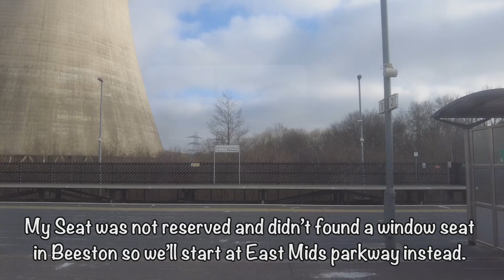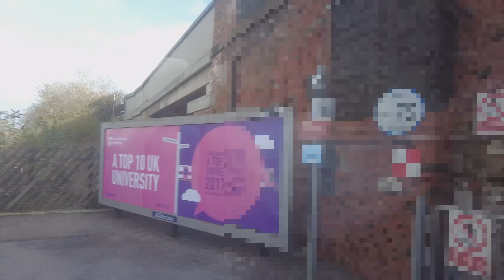Traveling EMR Intercity From East Midlands Parkway To London St. Pancras!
🗒️ Contents:
00:00:00 | Intro
00:00:21 | Train Arrival, Beeston
00:01:03 | East Midlands Parkway (Depart)
00:08:54 | Loughborough (Depart)
00:20:54 | Leicester (Depart)
00:35:07 | Market Harborough (Depart)
00:45:57 | Kettering (Depart)
00:51:36 | Wellingborough (Pass)
01:00:20 | Bedford (Pass)
01:12:01 | Flitwick (Pass)
01:14:24 | Harlington (Pass)
01:17:10 | Leagrave (Pass)
01:20:04 | Luton (Pass)
01:22:24 | Luton Airport Parkway (Pass)
01:26:01 | Harpenden (Pass)
01:28:42 | St Albans City (Pass)
01:31:16 | Radlett (Pass)
01:33:17 | Elstree & Borehamwood (Pass)
01:35:28 | Mill Hill Boardway (Pass)
01:37:30 | Hendon (Pass)
01:39:17 | Cricklewood (Pass)
01:41:07 | West Hampsted Thameslink (Pass)
01:43:34 | Kentish Town (Pass)
01:47:04 | Approaching London St. Pancras International
01:48:35 | Outro